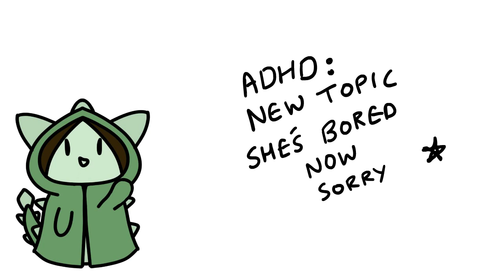ADHD, Dinosaurs, and Quitting My Job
Hey! If you're reading this, have 20 dabloons!
Now, please excuse me whilst I get all my keywords into the description!

Hey there! Welcome to my animated world where I'm sharing a journey that's equal parts unexpected, relatable, and dino-mite fun. In this video, I'm opening up about my experience with ADHD, the moment I decided to quit my job, and how I dove headfirst into the wild adventure of selling dinosaur merchandise.

Life has a way of throwing curveballs, and my ADHD journey has been a rollercoaster of challenges and creativity. I'll be sharing candid stories about navigating everyday life with ADHD, and how it eventually led me to a crossroads where I had to make a daring decision.

Quitting my job might sound crazy to some, but sometimes chasing your passions feels even crazier – in the best way possible. From corporate routine to crafting dino-themed dreams, I'll take you through the highs, the lows, and the unexpected triumphs.

So, if you've ever felt that inner tug to embrace your quirks, take a leap of faith, and explore uncharted territories (with a T-Rex or two), this animated tale is for you. Whether you're an animation aficionado, someone navigating ADHD, or just curious about how dinosaurs fit into all this, join me on this adventure of self-discovery, laughter, and colorful pixels.